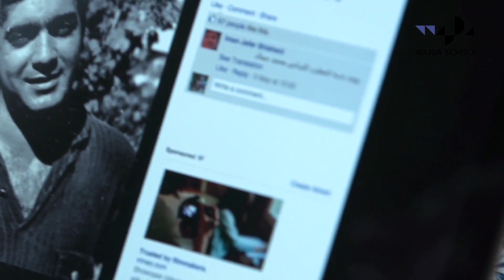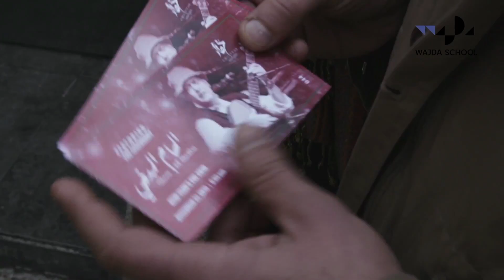Julia Groszek - absolwentka kursu Dok Pro - Wajda School and Studio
PL: Reżyser, scenarzystka. W ramach kursu dokumentalnego w Szkole Wajdy rozwijała projekt „Arabski sekret” (2017). Obraz ten otrzymał Grand Prix dla najlepszego filmu polskiego na Międzynarodowym Festiwalu Filmowym „HumanDoc” w Warszawie, a także Nagrodę Stowarzyszenia Filmowców Polskich na Festiwalu Mediów „Człowiek w zagrożeniu” w Łodzi. Autorka takich wcześniejszych pozycji, jak „Pałac Dożów”, „O włos”, „Est”, „Dziadek” czy „Gruby”.